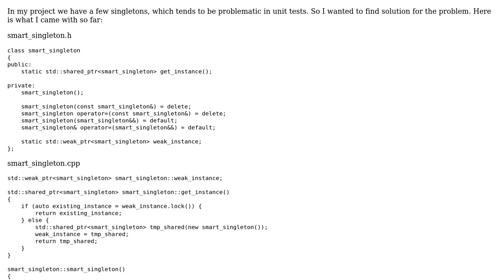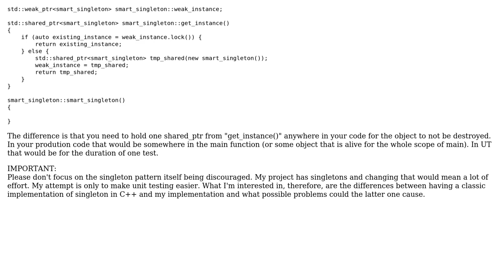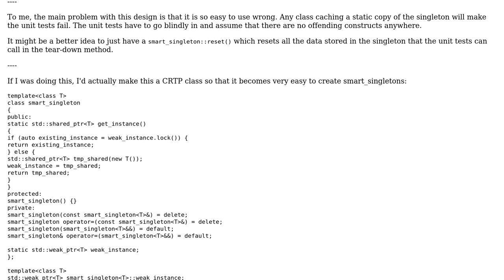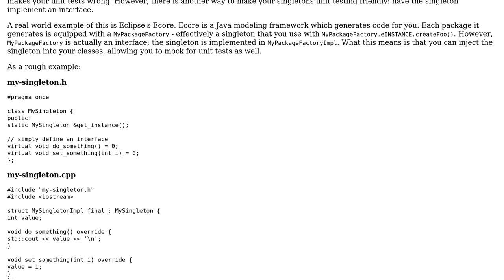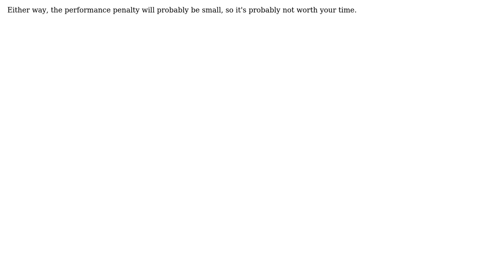Unit-testing friendly singleton (2 Solutions!!)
Unit-testing friendly singleton

With thanks & praise to God, and with thanks to the many people who have made this project possible! | Content (except music & images) licensed under CC BY-SA | Music | Images & others | With thanks to user Marcin K. user Justin user 200_success and the Stack Exchange Network Trademarks are property of their respective owners. You are responsible for your own actions.